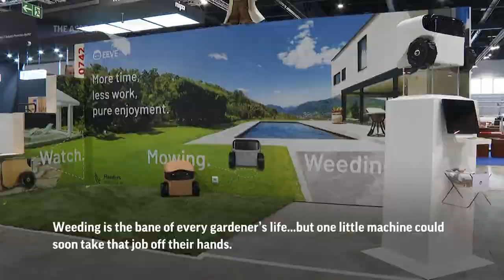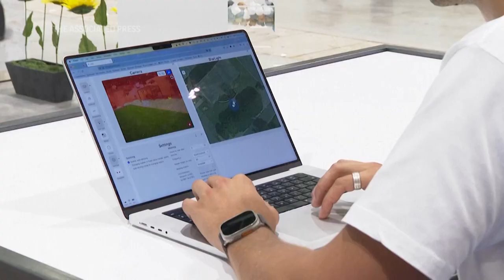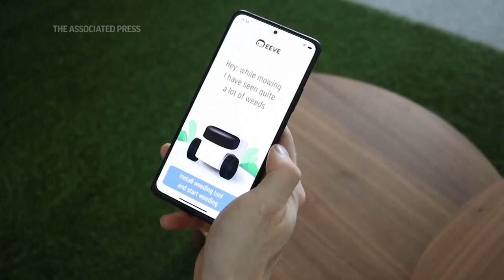Weed-killing robot displayed at IFA tech show in Berlin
Looking after you garden could get a little bit easier, thanks to a new autonomous gadget. An AI-powered robot that can find and kill weeds has been launched at this year’s IFA tech show in Berlin. (August 31) (AP video: Cassandra Allwood/Production: Marissa Duhaney)